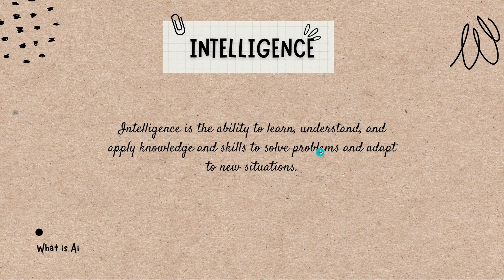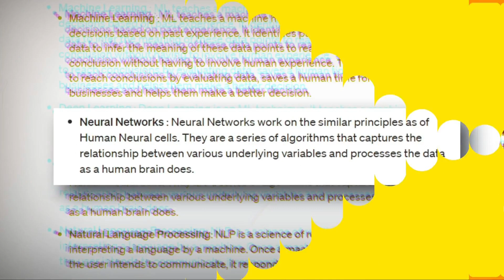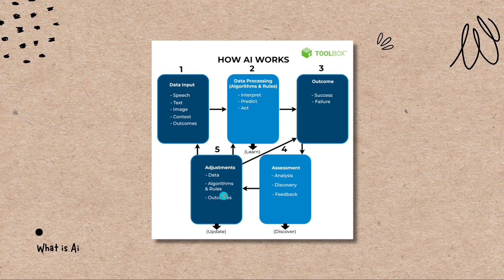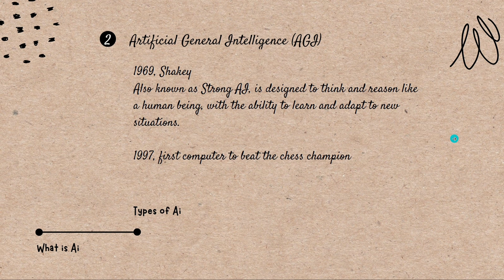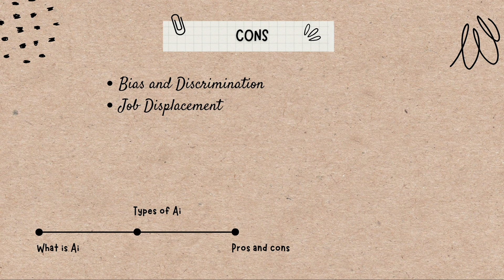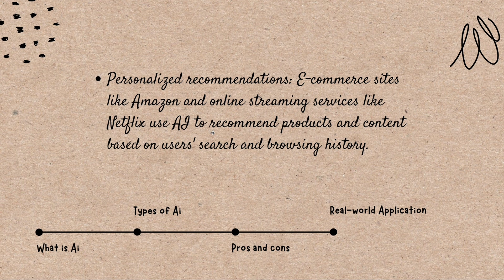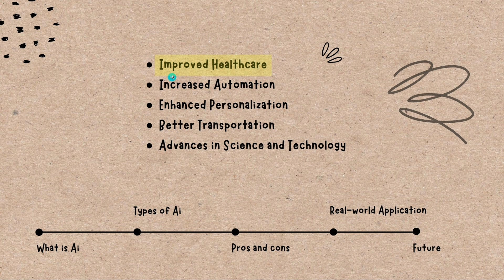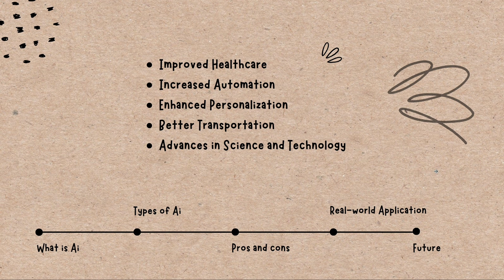Unlocking the Mystery of AI: How Does It Actually WORK? Artificial intelligence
Are you curious about AI, but don't know where to start? Look no further! In this video, we dive deep into the fascinating world of artificial intelligence, exploring its history, types, and potential benefits and drawbacks. Whether you're a tech enthusiast or simply interested in how AI is shaping our world, this guide has everything you need to know to stay ahead of the game. Don't miss out on this must-watch video - click play now!

Queries solved:
1. What is AI and how does it work?
2. What are the different types of AI, and how are they used?
3. What are the potential benefits of AI in various industries, such as healthcare or finance?
4. What are some of the ethical concerns around AI, such as bias or job displacement?
5. How has AI developed over time, and what are some of the major milestones in its history?
6. What are some examples of AI applications that we use in our daily lives, such as voice assistants or recommendation systems?
7. What are some current challenges in developing AI, such as data privacy or security?
8. How might AI impact the future of work, and what skills will be in demand in an AI-driven economy?

About: Hii, I am a college student curious about fast-moving technologies and want to deliver you knowledge about this in a simple possible way, Next video is coming in the next 3-4 days😉